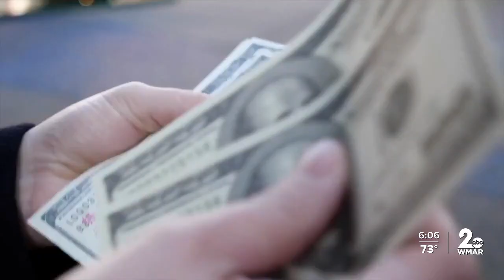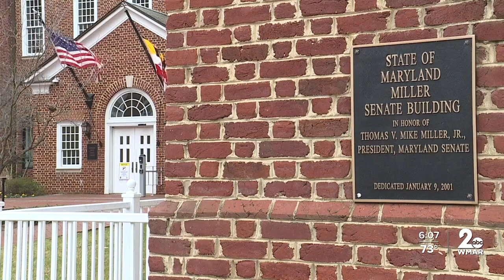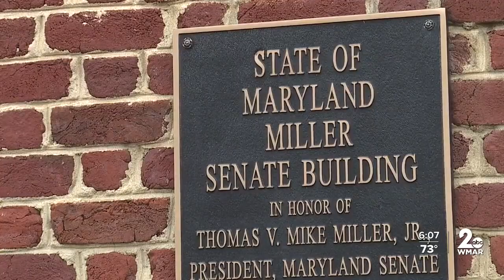Report shows women in MD make 86 cents for every dollar a man makes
Equal pay day marks roughly how long a woman needs to work into the next year to make what a male would the previous year.

 For the current gender pay gap, today is that day.

"This is an issue of basic fairness and this is an issue of economic strength," said Maryland Lt. Governor Aruna Miller.